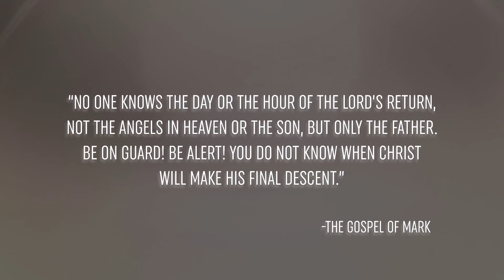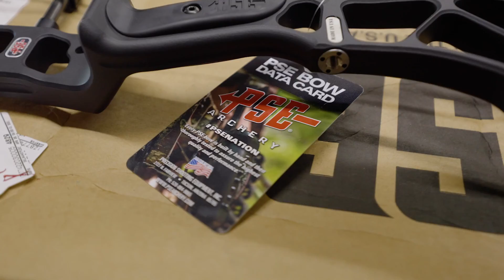Season 11 Episode 3 "Paramount"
Host Brad Clay and huntress Kendall Jones head to west Texas to hunt with Hargrove Hunts for whitetail and hogs. Brad is also field testing the all new CVA Paramount 40cal muzzleloader and this new gun does not disappoint!